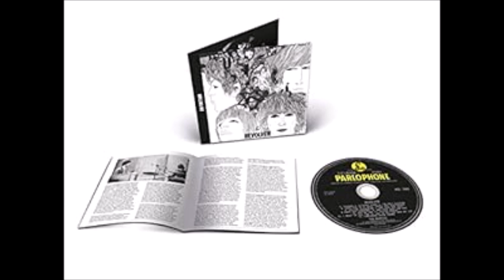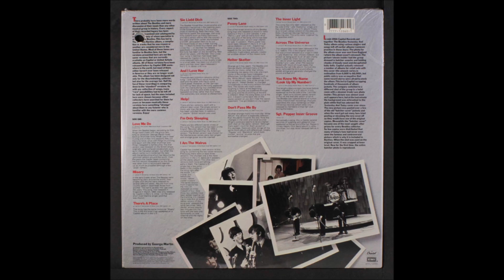The Beatles: I'm Only Sleeping [Mono vs Stereo Version]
(Lennon-McCartney)
Which version do you like?